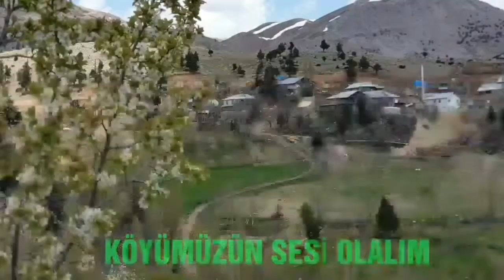BERTİZ KALE MAHALLESİ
Kırk göz ve kale mah. Cemel